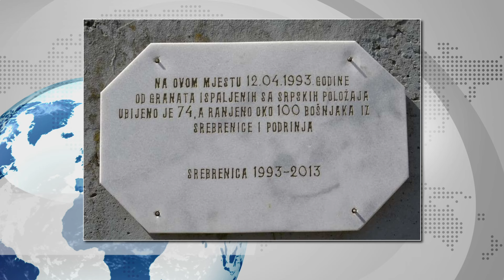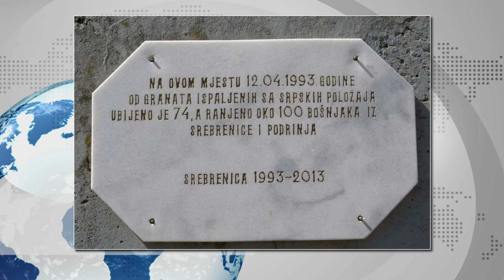Srbrenički GENOCID prepričan ZNAKOVNIM jezikom HASANA Meškića koji je 1995 imao sedam godina